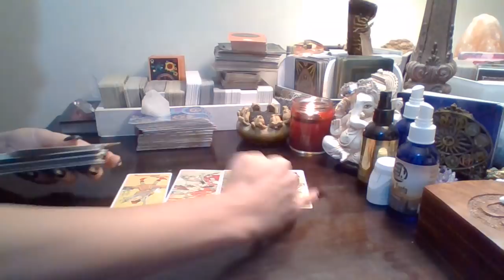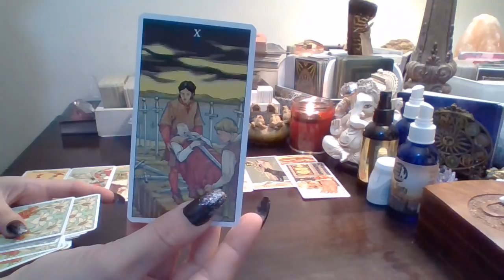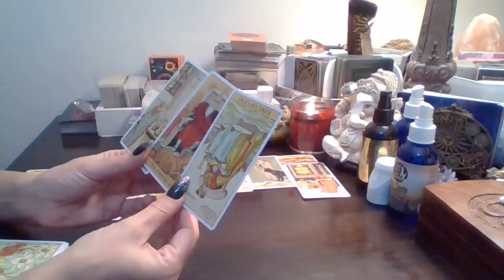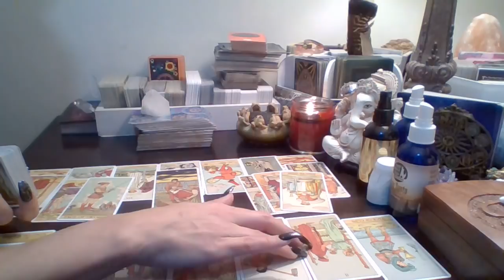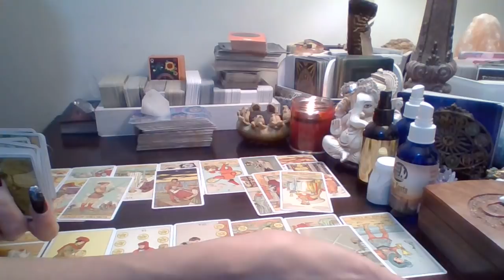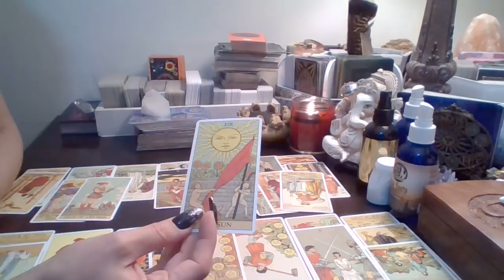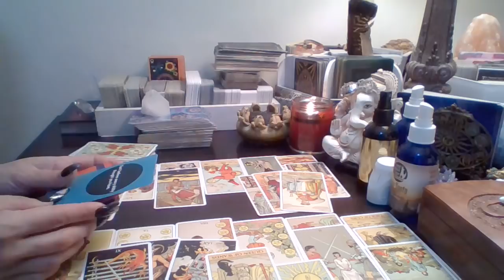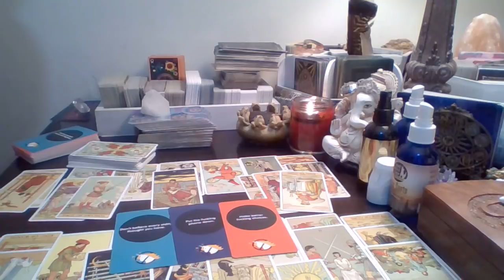Leo*❤🔥 (RawLOVE) It's A Wrap! Past Lover Or Thoughts Return 1st Half Of December